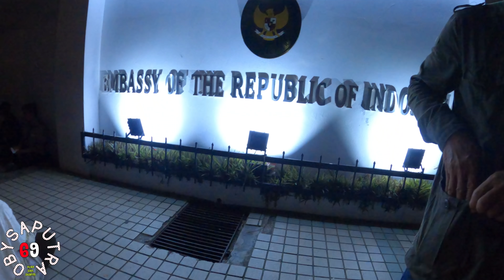🔴SUASANA BERATUR AMBIL NOMOR ANTRIAN/SAMBUNG DAN BUAT PASPORT BARU DI KBRI KL MALAYSIA 2020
Kedutaan besar Republik Indonesia (sering disingkat sebagai KBRI) adalah kantor perwakilan utama Indonesia di sebuah negara asing yang memiliki hubungan diplomatik dengan Indonesia dan dikepalai oleh seorang duta besar.

Khusus Taiwan, Republik Tiongkok, dikarenakan di antara kedua negara tidak memiliki hubungan diplomatik namun memiliki hubungan dagang dan ekonomi yang besar, maka pemerintah Indonesia menempatkan sebuah perwakilan dagang di Taipei yang menjalankan fungsi-fungsi kedutaan seperti masalah konsuler visa, perdagangan, ekonomi dan kebudayaan.